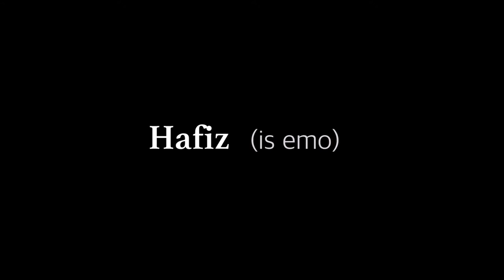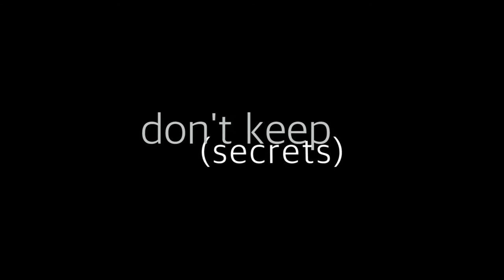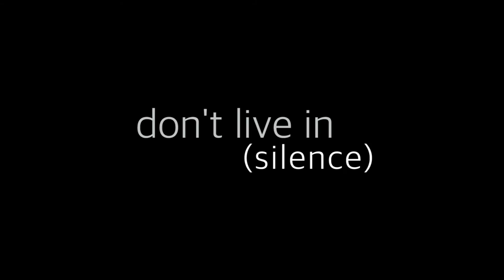THE HUSH - SIZZLE REEL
Teaser for the Singapore television series THE HUSH, produced by Weiyu Films.

In the wee hours of the morning, a body is found floating in the swimming pool of The Hush – a teenager whose identity is unknown to the residents living there, and to the police.
The investigation into this incident unravels the lives of the residents living there. Simmering tensions come to boil and long-buried secrets finally come out into the open.
An ensemble drama, The Hush also explores the scandalous stories of the residents living there: a retired music teacher and his Filipino maid, a debt collector deep in debt himself, and a high-ranking civil servant forced to question her own principles.